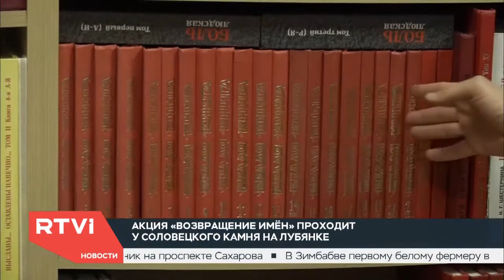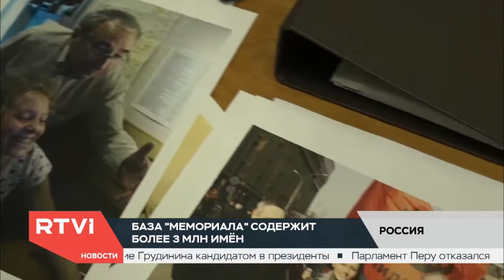Памяти Арсения Рогинского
Кому не нравятся памятные таблички жертвам репрессий и что сделал для истории России Арсений Рогинский сюжет — Константина Рожкова. Фрагмент передачи «Новые итоги»